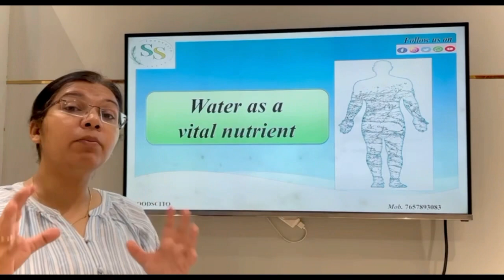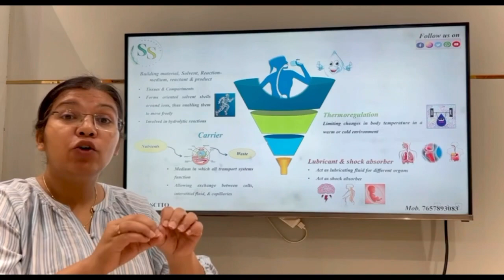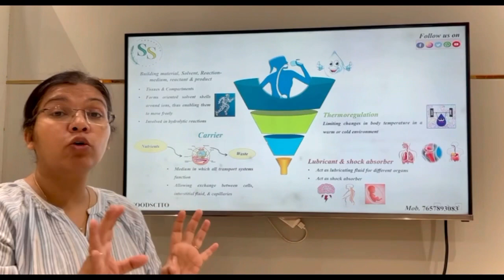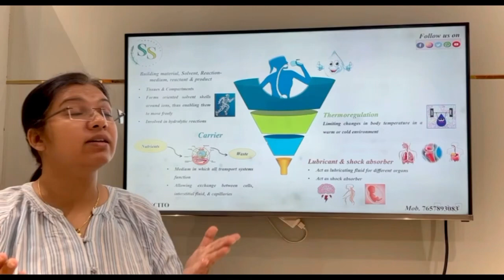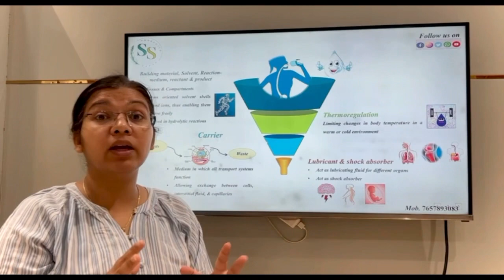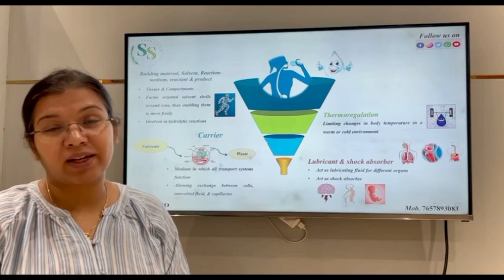Water as an essential nutrient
Know the key functions of water in our body with FOODSCITO